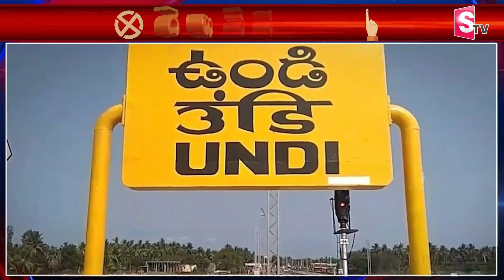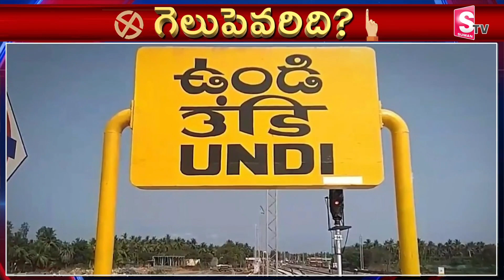జగన్ పై పోరాటంలో RRR గెలుస్తాడా..?| AP Elections 2024 |YS Jagan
Watch►జగన్ పై పోరాటంలో RRR గెలుస్తాడా..?| AP Elections 2024 |YS Jagan